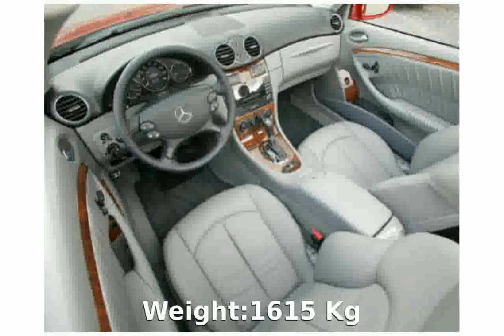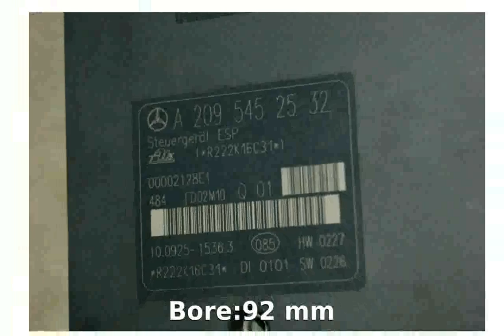2005 Mercedes-Benz CLK 350 C 209 Details & Features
Body Type:Fixed-head coupe 2 doors / 2 seats

Weight:1615 Kg

Length:4652 mm

Height:1415 mm

Wheelbase:2715 mm

Front Track:1497 mm

Rear Track:1478 mm

Fuel Capacity:62 liters

Engine location:front

Engine alignment:longitudinal

Drive Wheels:Rear wheel drive

Steering:rack & pinion VPAS

Fuel Supply System:EFi

Max Power:271HP (199 kW) @ 6000 rpm

Max Torque:350Nm @ 2400 rpm

CO2 Emissions:237 g/Km

Engine Coolant:water

Displacement:3498 cc

Bore:92 mm

Stroke:86 mm

Cam Design:DOHC - Double Overhead Camshaft (per bank)

Cylinders:6 IN V

Valves per cylinder:4

Total Valves:24

Compression Ratio:10.7:1

Aspiration:Normal

Front Brakes:VeDi

Rear Brakes:Di-S-ABS

Standard Wheels:7.5J x 17 / 8.5J x 17

Standard Tyres:225/45 R 17 / 245/40 R 17

Suspension Front:I.3Li.MS.CS.ARB.

Suspension Rear:I.MultiLi.CS.ARB.

Transmission:automatic

Number of gears:7

Acceleration 0-100 Km/h:6.4 seconds

City:14.3 l/100km

Road:7.3 l/100km

Mixt:9.9 l/100km

2005 mercedes-benz c230
2005 mercedes-benz cl65 amg
2005 mercedes-benz e55 amg
2005 mercedes-benz e500